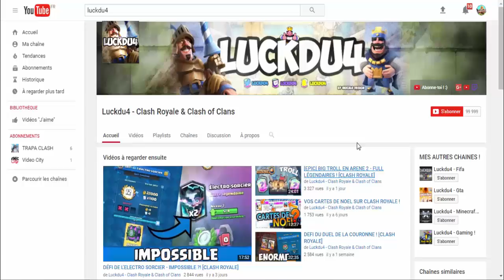14 000 GEMMES CLASH ROYALE A GAGNER !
PARTICIPER AU CONCOURS :

Android : Whaff Rewards s'inscrire avec Facebook avec le code : LUCKDU4

IOS : Bounty Bucks s'inscrire avec le code : egstaphg

Bon Visionnage !